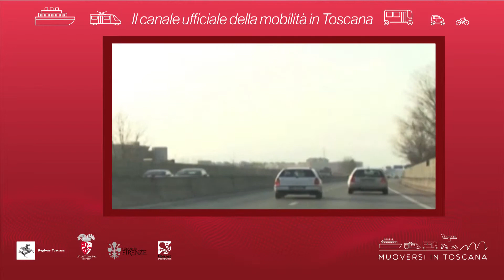Muoversi in Toscana - Edizione delle 17.30 dell'11 maggio 2019